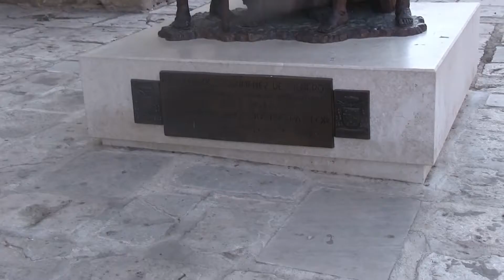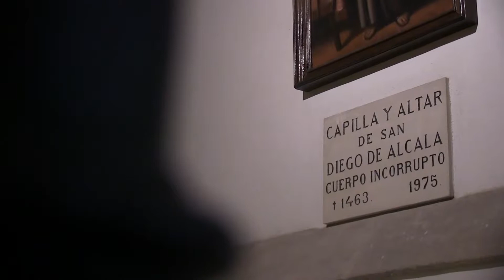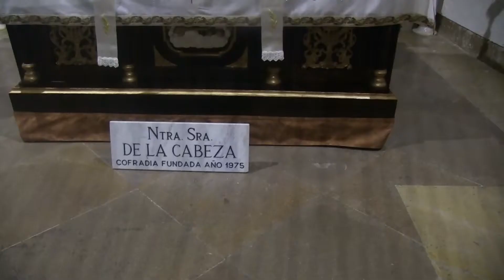LA CATEDRAL MAGISTRAL DE LOS SANTOS JUSTO Y PASTOR EN ALCALÁ DE HENARES-MADRID. España.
La Catedral se alza en lo que durante toda la Baja Edad Media fue el centro urbano de la Villa.
    Su origen se remonta al martirio de Justo y Pastor, ocurrido a comienzos del siglo IV, ya que la Catedral se levanta sobre el lugar en el que según la             tradición fueron decapitados y sepultados los mártires.
   Sobre anteriores edificaciones, a partir de 1497 se comienza a construir, en estilo gótico, el actual edificio por decisión del Cardenal Cisneros.
    El Cardenal Cisneros le encomienda la obra a los hermanos Antón y Enrique Egas, auxiliados por el complutense Pedro Gumiel.
    Destaca la torre renacentista diseñada por Rodrigo Gil de Hontañón, que conserva una escalera interior de gran belleza.
     El claustro herreriano alberga un interesante Centro de Interpretación.
      El Museo se ubica en las que fueron Antesala y Sala Capiltular. Entre sus piezas más valiosas destaca el Cáliz de Cisneros, la reconstrucción del sepulcro gótico del arzobispo Carrillo de Acuña y el Tríptico flamenco de la Adoración de los Reyes Magos.